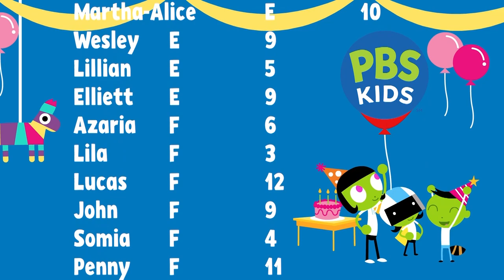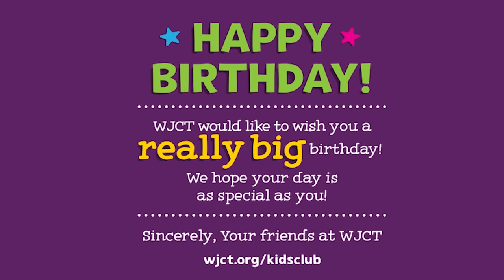Jax PBS Kids Club September Birthdays